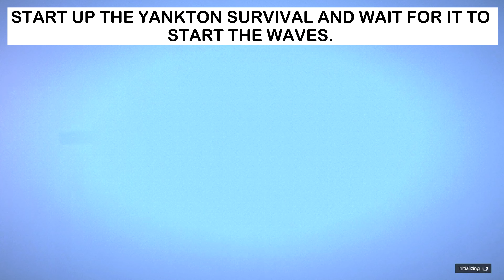💣SOLO NEW BLIND ZOMBIES METHOD🦾(GTA ONLINE)EASY#ONLINE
HEAR TODAY WE HAVE FOR YOU IS A VERY EASY WAY TO MAKE THE ZOMBIES GO BLIND AND NOT SEE YOU.VERY EASY TO MAKE IT THROUGH THE WAVES SO ENJOY WHILE YOU CAN.

STAY SAFE.

💣SOLO NEW BLIND ZOMBIES METHOD🦾(GTA ONLINE)EASY